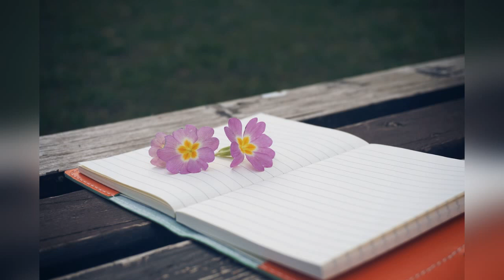Белорусские Песняры - Весна на заречной улице ( cover Савелий Долгобродский )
А память к прошлому - щедрее: Хранит ревниво... каждый миг,
Где над водою - парус реет, Где вдохновляет - чаек крик...
Где сердце - явно не робеет, Где губы... просятся к губам...
Нет, память к прошлому - щедрее, Когда приходит - зрелость - к нам!..